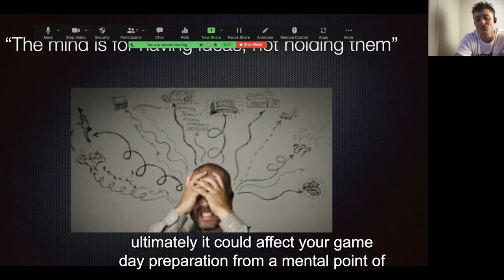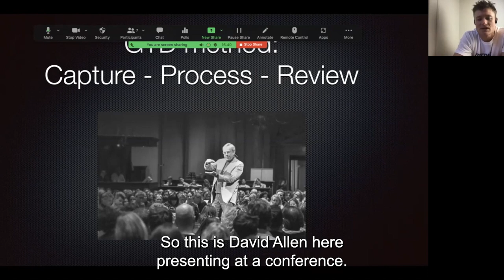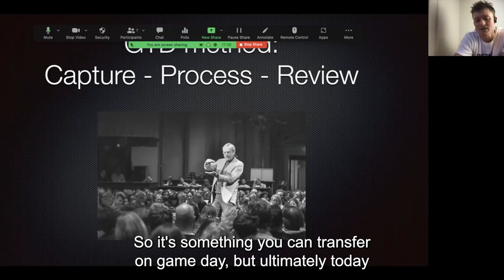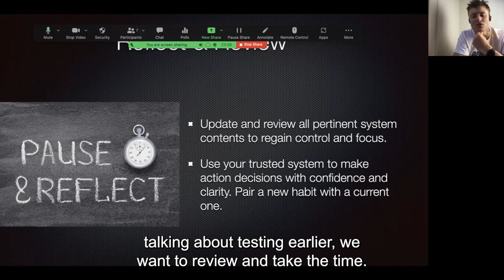#8 - Learn the getting things done method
Topics we discussed:

00:00  Quote from David Allen about productivity
01:07  David Allen's 3 steps process for productivity
02:17  Capturing
02:47  Planning and writing your calendar
03:09  Reviewing your system

Alternatively, become an Academy member by joining our Patreon page and receive each presentation in full as well as an ad-free podcast RSS feed both as a perk for supporting the podcast.

3. For a free 14 day trial on our online strength & conditioning program fill out this